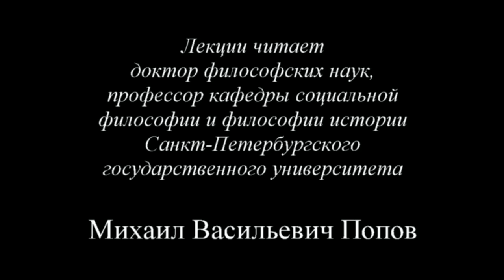К.Маркс и Ф.Энгельс. «Немецкая идеология» (2015) - 13. Тринадцатая лекция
На тринадцатом занятии «Собственность» по курсу «К.Маркс и Ф.Энгельс. «Немецкая идеология» - 15» рассматривалась категория собственности как общественно закрепленное присвоение.